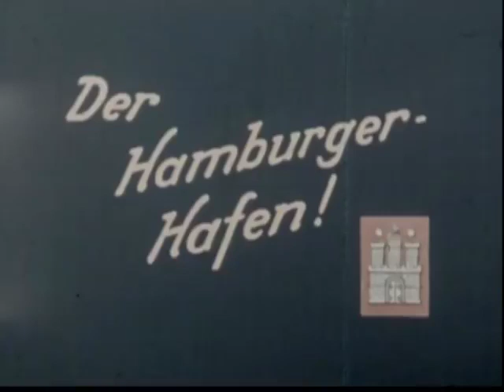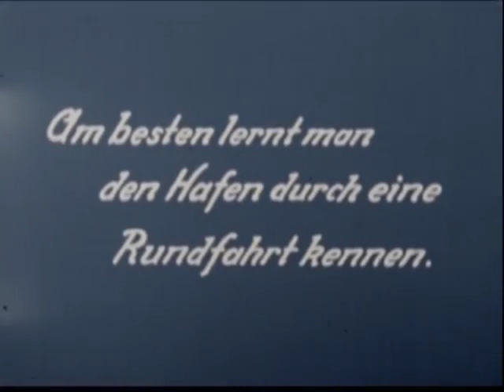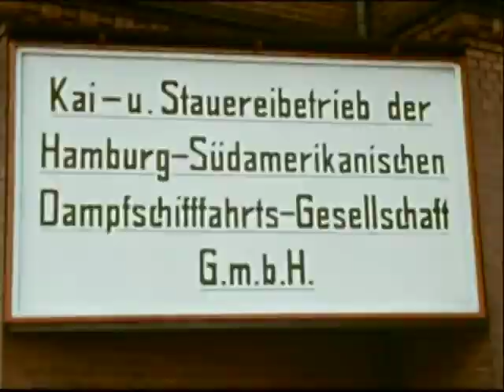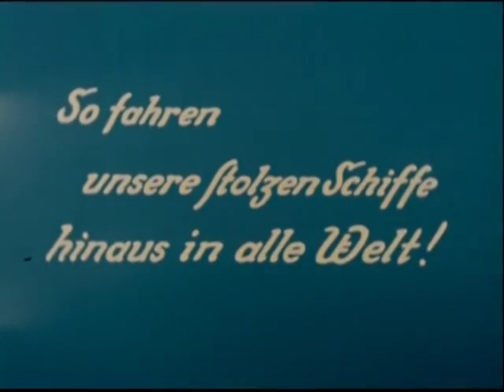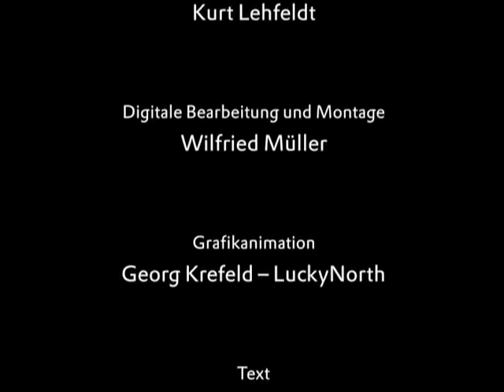The port of Hamburg in 1938